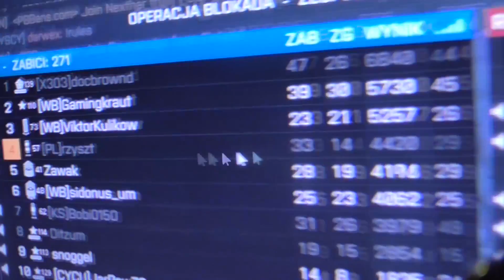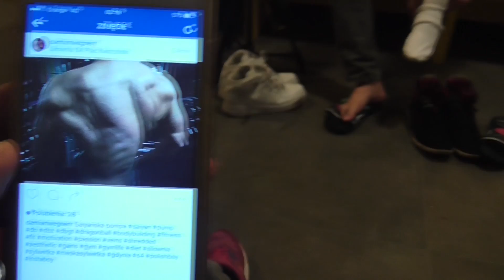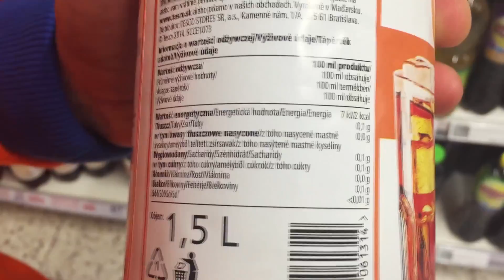SAIYANVLOG #3 | S4 TRENING | ZAKUPY | OLYMPIA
Luźny materiał z września, który kurzył się na dysku, warto obejrzeć chociażby dla samego editingu!